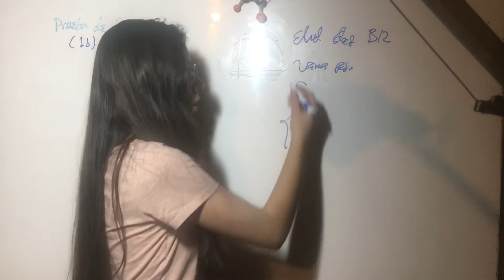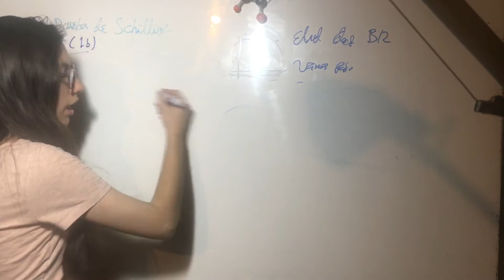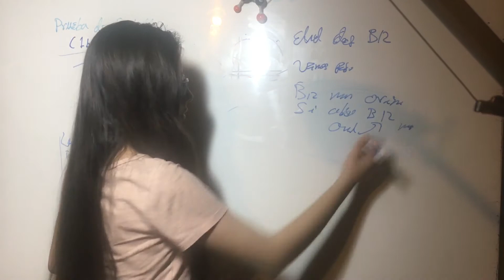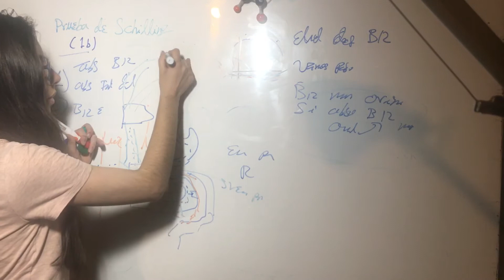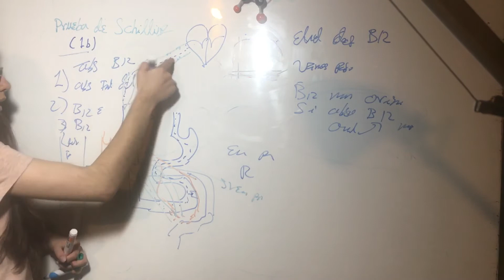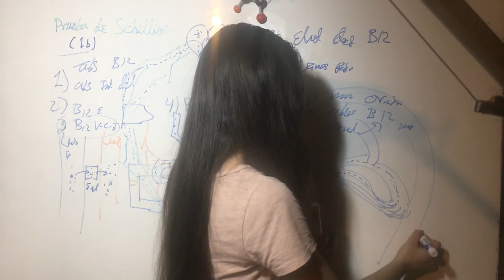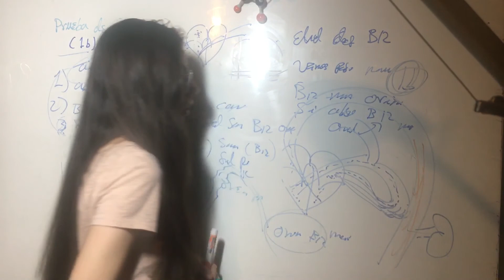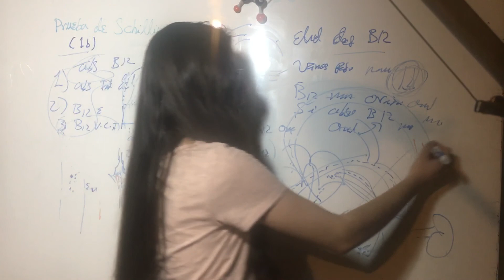Paso “1b” de la Prueba de Schilling. Etiologia Deficiencia Vitamina B12